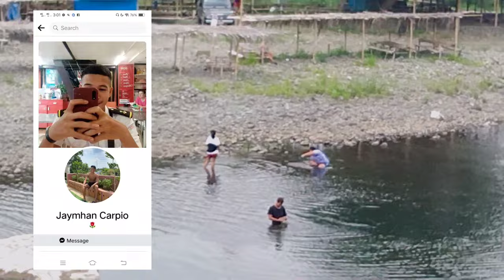Bakas River (Tourist attraction of norzagaray Bulacan)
Alamin ang lihim at nasa likod ng bakas River ng norzagaray bulacan
alamin at hanapin ang bakas ng higante
alamin ang mga treasure sign o marka ng isang hunter